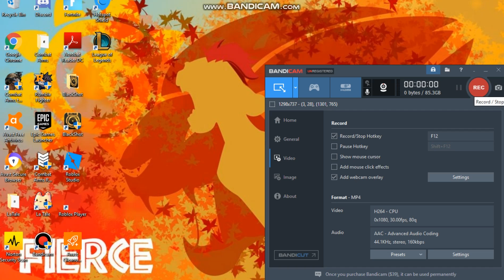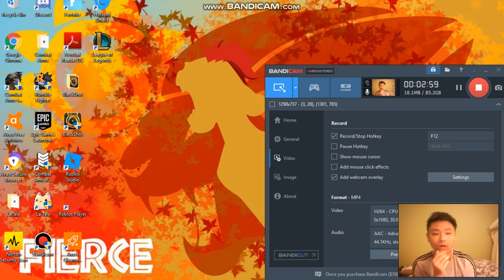Why i Haven't Been Making New Videos.